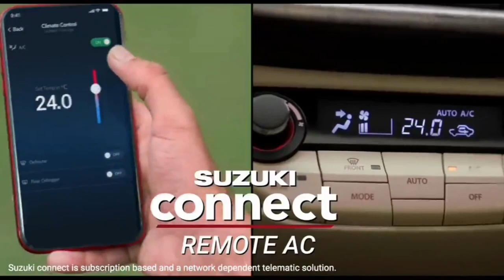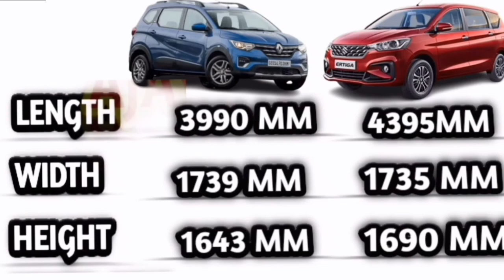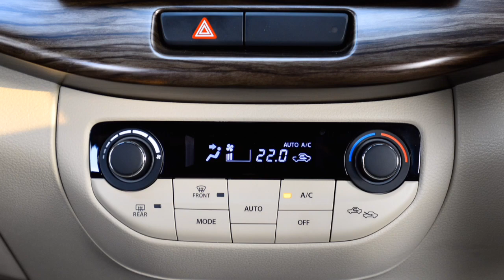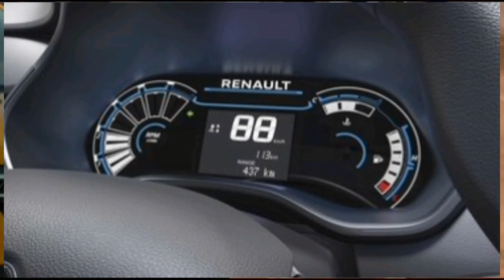ertiga vs triber comparison